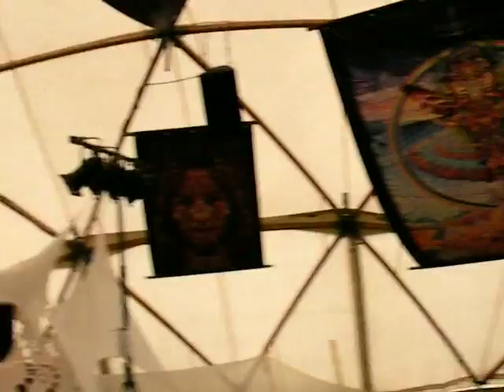Glade Festival 2008, Early Friday Morning, Inspiral Area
Inspiral Tent